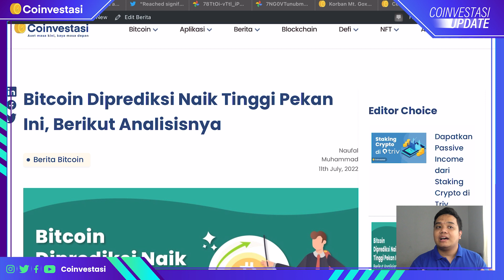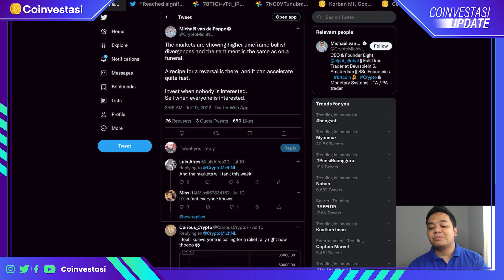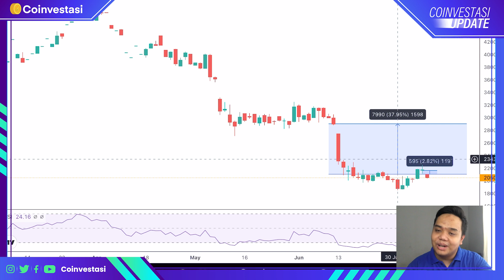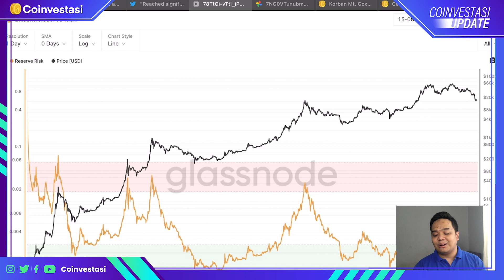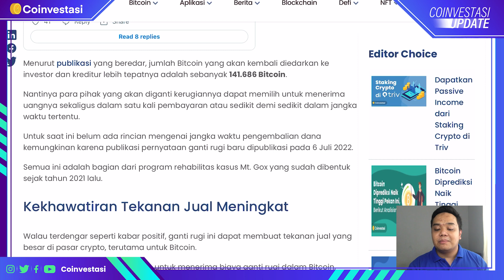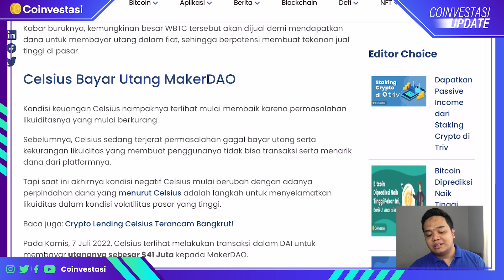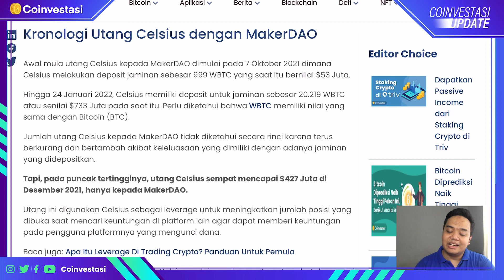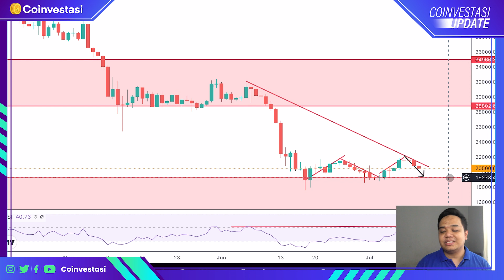Bitcoin Dikabarkan Akan NAIK MINGGU INI!!! Selamat Datang Bull Market !?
Walaupun saat ini secara keseluruhan market cryptocurrencies masih belum jelas arahnya kemana, ada kabar bahwa Bitcoin akan naik secara signifinkan minggu ini. Apakah informasi tersebut benar? Kemudian faktor apa saja yang menyebabkan kemungkinan Bitcoin akan naik secara signifikan minggu ini? Apakah ada sentimen negatif yang mungkin akan membuat Bitcoin tidak mungkin akan naik secara signifikan minggu ini?

Simak penjelasannnya di dalam video ini!!!

Untuk informasi lebih lengkap mengenai penyebab Bitcoin kemungkinan akan naik minggu ini, teman-teman bisa mampir ke link di bawah ini :

Are you ready for the first & biggest crypto festival in Asia? Go grab your ticket and join Coinfest Asia:

Semua aktivitas trading harus dilakukan secara mandiri dan tanpa paksaan. Semua resiko harus diketahui